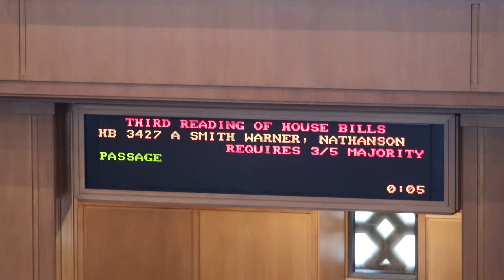B-roll: Oregon Student Success Act passes 37-21 in House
The Oregon House takes up House Bill 3427, the Oregon Student Success Act, which includes $2 billion in school investments and a new commercial activity tax on businesses to pay for them. The House passed the bill 37-21 on a party-line vote with one Democrat and one Republican absent.